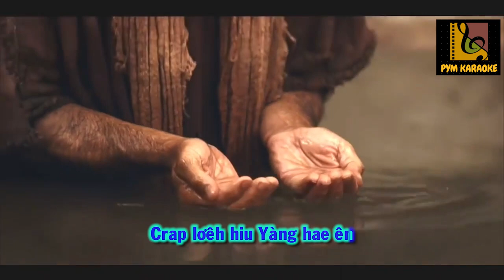Thánh Ca NUIH SƠNĐÀC || LÒNG THƯƠNG XÓT || LYRIC || KRĂ JAÑ DICK || K'HO LÀC Montagnard Language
NUIH SƠNĐÀC || LÒNG THƯƠNG XÓT  || THÁNH CA TÂY NGUYÊN
NS. KRĂ JAÑ DICK